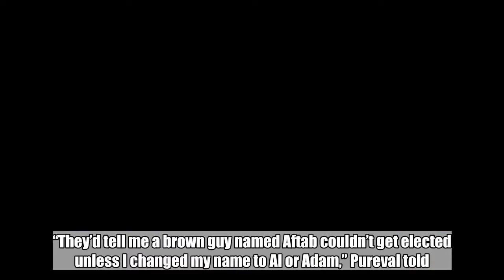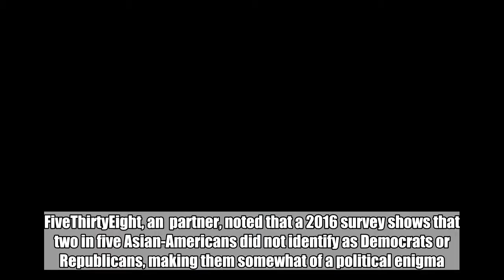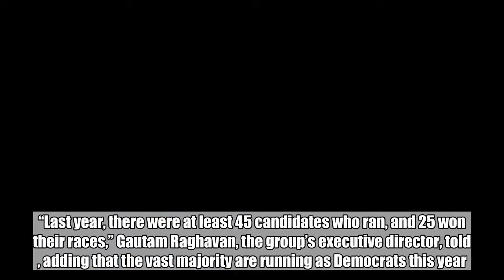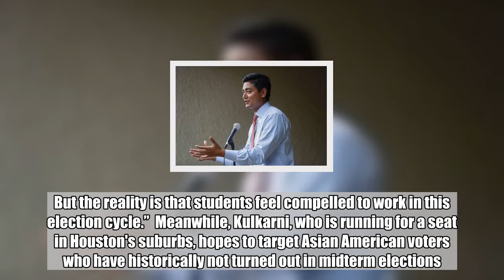Nearly 100 Indian American candidates running in this year’s midterm elections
Growing up in Beavercreek, Ohio, Aftab Pureval said he didn't have many Indian American politicians to look up to and was often discouraged by others from running for office.  “They’d tell me a brown guy named Aftab couldn’t get elected unless I changed my name to Al or Adam,” Pureval told .  Years later, Pureval, 35, won both the Democratic primary in Ohio's 1st Congressional District and the endorsement of a new political action committee, the Indian American Impact Fund, which supports Indian American political candidates.  "I started the Indian American Impact Fund to provide the infrastructure and mentorship I didn't have when I ran for office. I had to learn it all from scratch," Raj Goyle, the group's co-founder, told .  This year, nearly 100 Indian American candidates entered races for federal, state and local offices -– over twice the number who ran in 2017, according to the PAC.  Their efforts come as research shows that Asian Americans are among the nation's fastest-growing racial or ethnic groups. FiveThirtyEight, an  partner, noted that a 2016 survey shows that two in five Asian-Americans did not identify as Democrats or Republicans, making them somewhat of a political enigma.  “Last year, there were at least 45 candidates who ran, and 25 won their races,” Gautam Raghavan, the group’s executive director, told , adding that the vast majority are running as Democrats this year.  Last month, the group hosted a summit for over 200 Indian American “candidates, elected officials, donors, and community leaders” in Washington, D.C., which included keynote speakers Sen. Cory Booker, D-N.J., and Sen. Kamala Harris, D-Calif., whose mother is of Indian ancestry.  “It was a very inspiring gathering. Thousands of Indian Americans are politically engaged, and they were eager to meet like-minded others at the summit,” Raghavan said, adding that some of Indian American candidates may be the first to win in their states, so it’s easy for them to “feel alone” out on the campaign trail.  The group endorsed Democrats Pureval, Sri Kulkarni in Texas' 22nd Congressional District and Hiral Tipirneni in Arizona's 8th Congressional District. Pureval and Kulkarni have won their party’s nominations, while Tipirneni will compete in Arizona’s August 28 primaries.  The June summit also included remarks by Republicans and Democrats alike, including all four incumbent Indian American House members – Rep. Ro Khanna, D-Calif., Rep. Ami Bera, D-Calif., Rep. Raja Krishnamoorthi, D-Ill., and Rep. Pramila Jayapal, D-Wash.  The attendees were people like Tipirneni.  “Some people jumped to a judgment and told me because I’m brown and a woman, there are two strikes against me,” Tipirneni told . “But once we got past that and started talking about the issues, we found common ground.”  A first-generation immigrant who moved to the United States from India when she was three years old, Tipirneni said her family came to the country to give her a “better life” and a “great educati